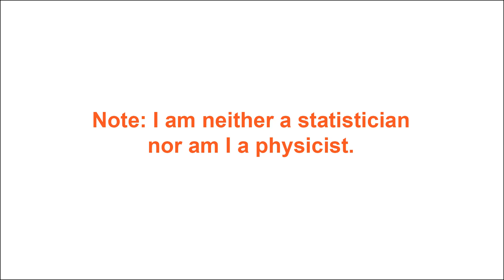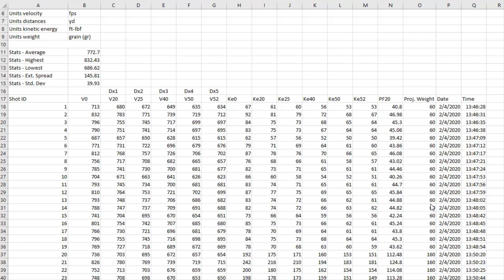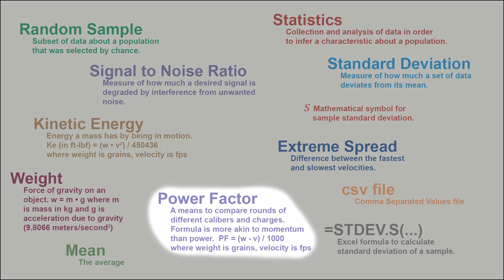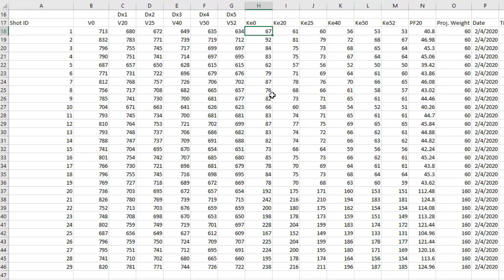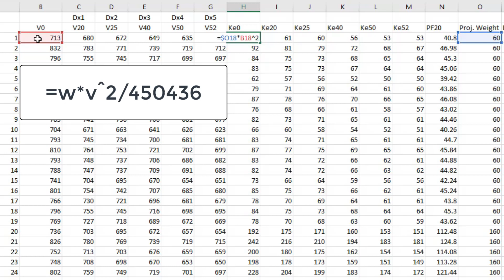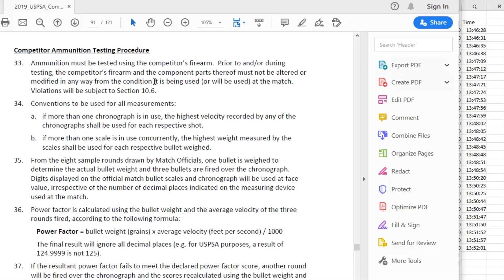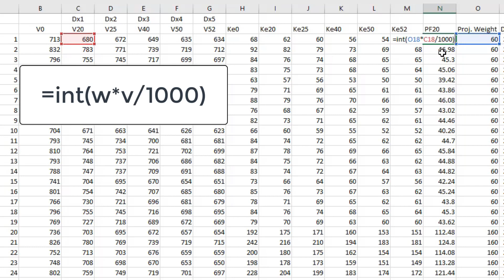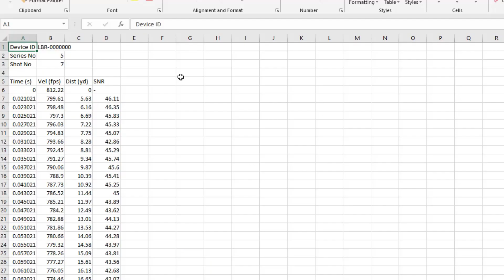Labradar. The wrong bullet weight was used. How do you fix the data?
How to spot and fix the Labradar data that was corrupted because the wrong bullet weight was used.